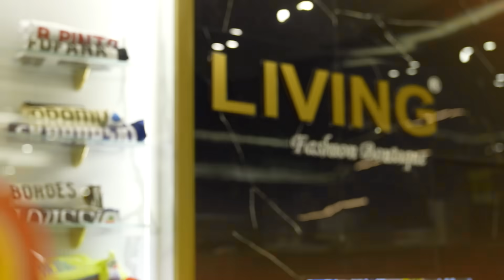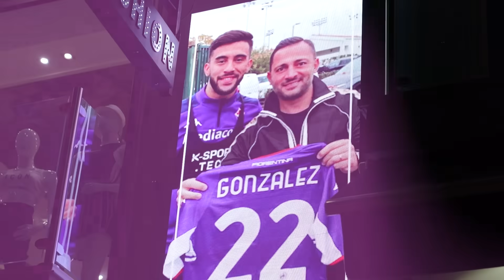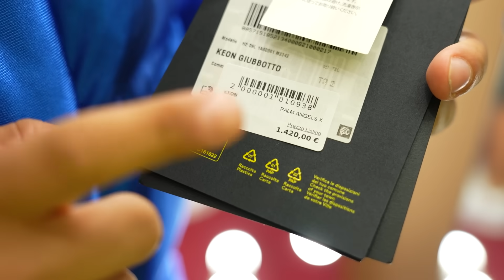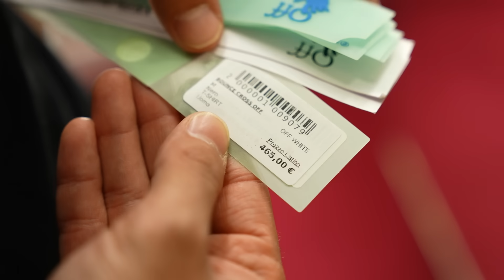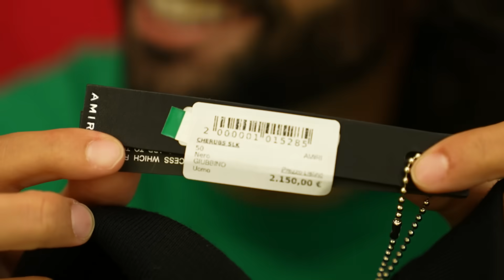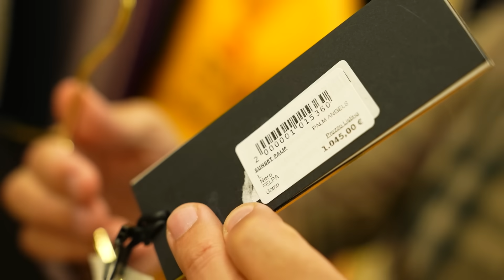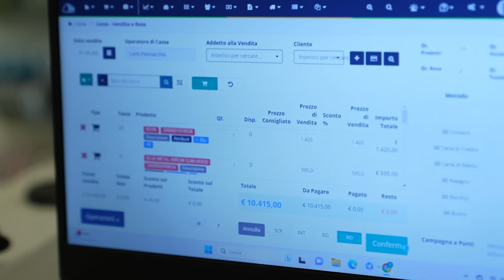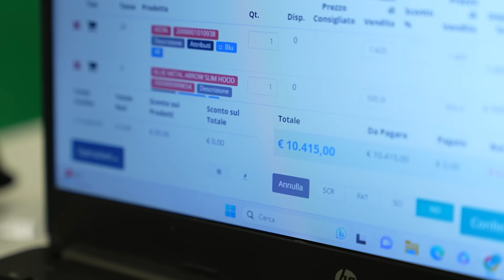🤑 HO SPESO 10.000 € per L’OUTFIT INVERNALE!!! 💶